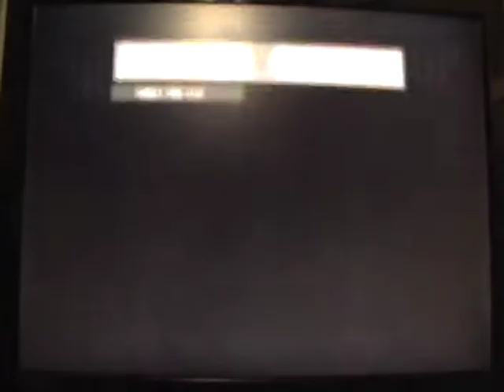Need for Speed: Pro Street - Playthrough Part 20